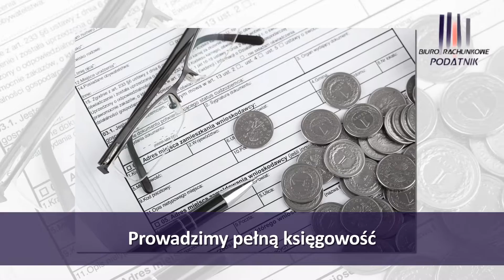Biuro rachunkowe ZUS doradztwo podatkowe Czeladź Podatnik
Biuro rachunkowe Podatnik prowadzone jest przez Wiesławę Cichoń. Nasza siedziba mieści się w Czeladzi, w powiecie będzińskim, na terenie województwa śląskiego. Działamy w branży nieprzerwanie od 1995 roku.

Naszym klientom zapewniamy kompleksową obsługę księgową. Ofertę kierujemy zarówno do firm, jak i klientów indywidualnych.

Klienci mogą liczyć z naszej strony na fachową pomoc księgową. Zajmujemy się m.in. prowadzeniem ksiąg handlowych, ksiąg przychodów i rozchodów. Do naszych zadań należy obsługa kadr i płac, a także rozliczanie ryczałtu. Dodatkowo rozliczamy PIT, VAT i ZUS. Ponadto służymy doradztwem podatkowym.

Wiesława Cichoń – właścicielka naszego biura posiada Certyfikat MF Księgowego oraz Certyfikat MF Doradcy Podatkowego.